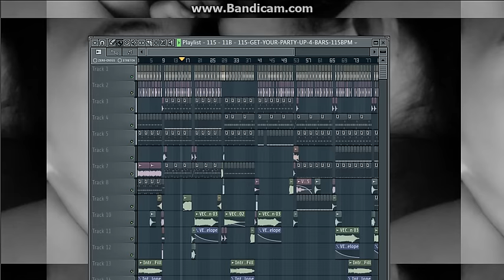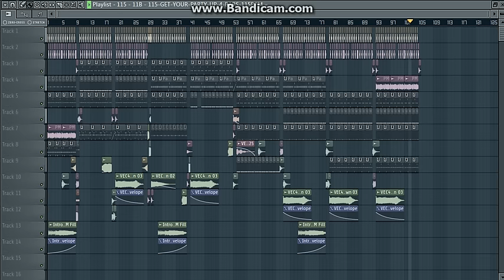[MatrixDance] Part 1 DeejayArjay